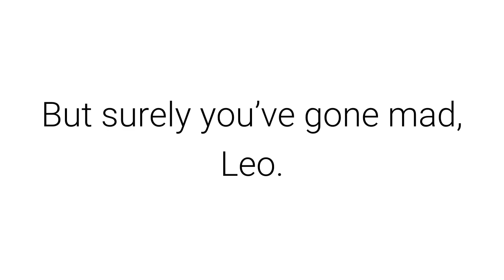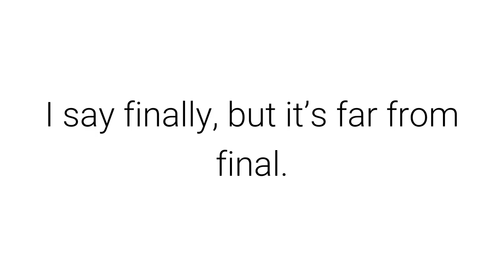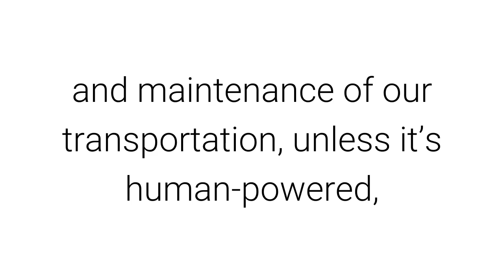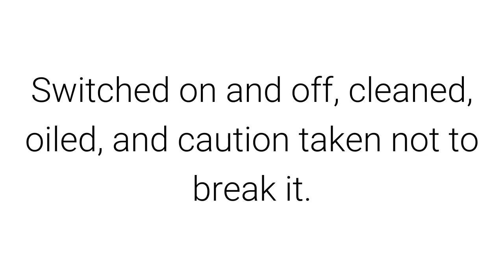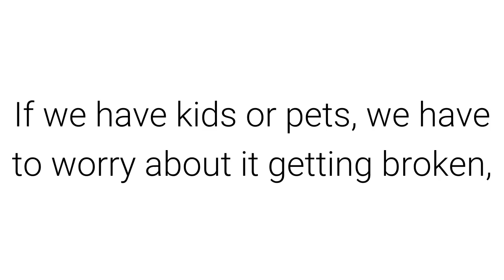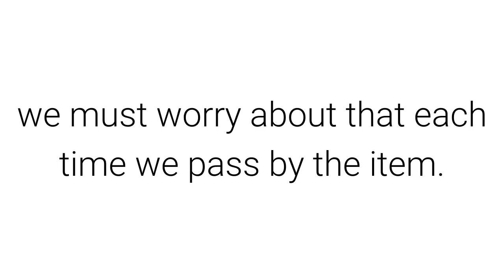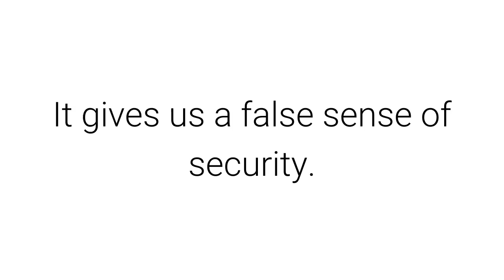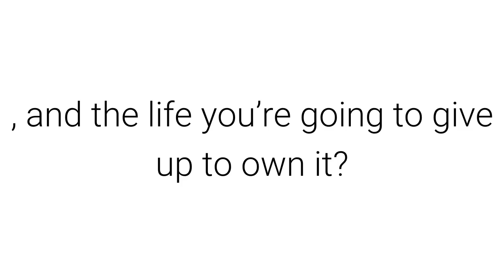Minimalism: the true cost of stuff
Often we think about cutting down on what we buy because we’d like to be frugal, and save money. And I’m all for that.

But there’s more to buying less. Way more.

The cost of purchasing an item just scratches the surface. When we buy something, we are taking it into our homes, our lives, and we are taking on the life of another object in this world.

The life of an object? But surely you’ve gone mad, Leo.

It’s entirely possible I have — I’m talking to myself in this post, after all. But hear me out, O hypothetical reader in my mind.

An object isn’t born in the store. It is born in the woods (if it is wood), in the mines (if it’s metal), in the depths of the world (in the case of petroleum-based products such as plastics, synthetic textiles and such), or perhaps all three places and more if it’s a combination of materials. It’s born when those natural resources are mined or harvested (at great cost and great cost to the environment), and then hauled to a factory somewhere, a factory that pollutes, inevitably. It’s shaped and shifted into its final form (often in various factories), then shipped to various distribution systems and finally to the retailer.

I say finally, but it’s far from final. The life of this object has just begun to enter our lives, even though we’ve already paid for the destruction of our Earth just to own it.

Now we must transport it home, further polluting and consuming and paying — paying for the cost of fuel and maintenance of our transportation, unless it’s human-powered, as well as the cost of time, precious seconds of our lives that we’ll never get back).

All of that spent, it now occupies valuable real estate in our homes (or offices), real estate that could go to living space, or real estate that we could give up if we had less stuff and a smaller home. This is real estate that’s really expensive, btw: we pay exorbitant prices to own or rent a home , and every square foot of that home costs us more precious time that we spend working to earn the money to pay for that real estate. And that’s just for rent or mortgage. Add in the cost of power or gas to heat or cool that home, the cost of maintaining the home, and the time we spend maintaining and cleaning and decluttering and organizing that home and the stuff in it.

And yet, we’ve still only scratched the surface. The item, if it’s electronic, requires power. All the time. The item needs to be maintained. Switched on and off, cleaned, oiled, and caution taken not to break it. These are more precious seconds, precious dollars. If it’s wood or metal or glass, it might need to be polished. It might break a bit and need repairing. We have to store its warranty somewhere, and not forget about that (more mental cycles spent). We might have special tools for it, cleaning products, accessories. All of those require space and care and money.

And yet, we’re not even halfway there. I’ll spare you the rest of the narrative and just make a list.

And this is only a partial list. Some costs of owning stuff:

It clutters our space, causing distractions and stress.
We must constantly move it to get to other stuff, to clean, to organize, to paint walls or decorate or remodel.
We must take it with us if we move, and often if we travel. That’s a ton of trouble and costs.
Often we pay for extra storage, outside in our yards or in storage facilities.
If it breaks, we will often take it to be repaired.
If we have kids or pets, we have to worry about it getting broken, or scold them for not being careful with it.
If we get used to it, and it breaks, we’ll replace it because we think we need it.
If it gets old and crotchety, we have the headache of putting up with a less-than-functioning tool.
If we have too much stuff, it weighs us down, emotionally.
We get attached to our stuff, creating an emotional battle when we consider giving it up (whether we actually give it up or not).